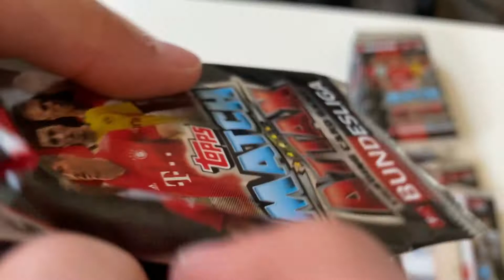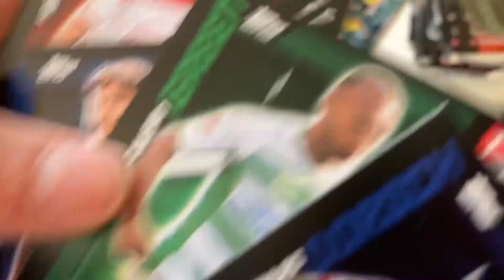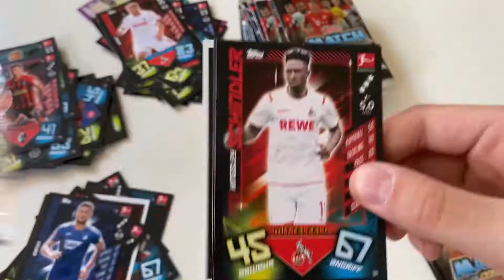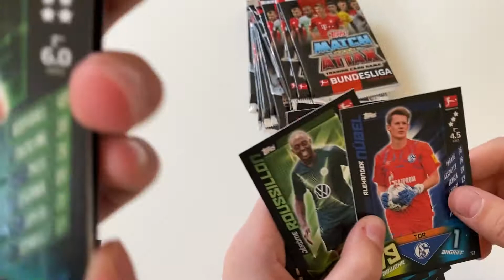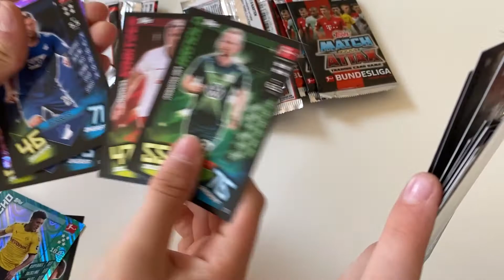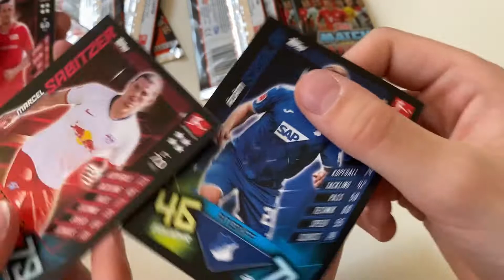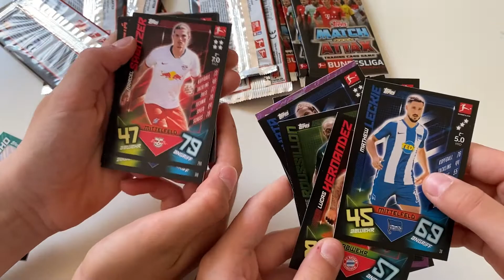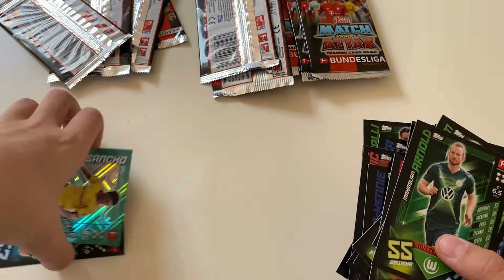Macht Attax Opening um eine Bestrafung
Ich und mein Freund Bilal machen ein Opening Mädchen Text Karten sag mir jetzt genau und wir haben eine Bestrafung ich hoffe euch gefällt das Video gleich nominiert also alles lief gut